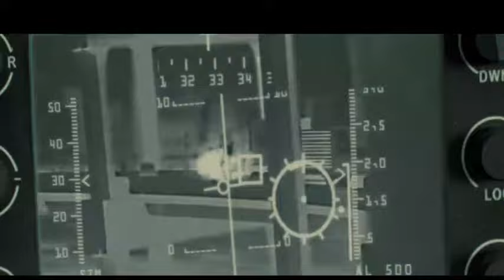US Military May Hand Over Afghan Used Equipment to Pakistan Advance Point